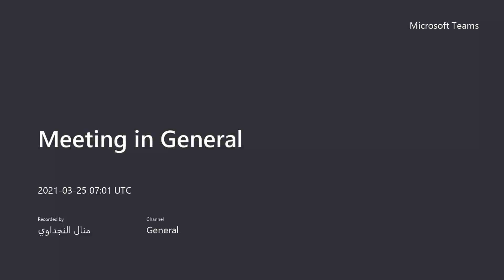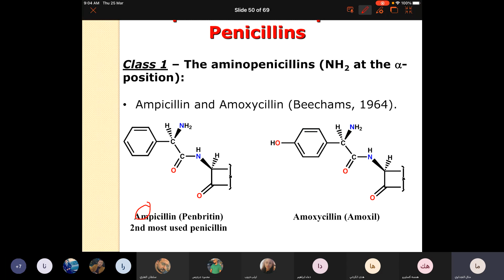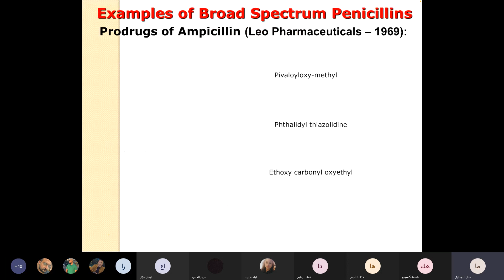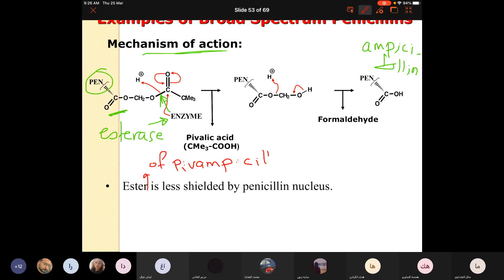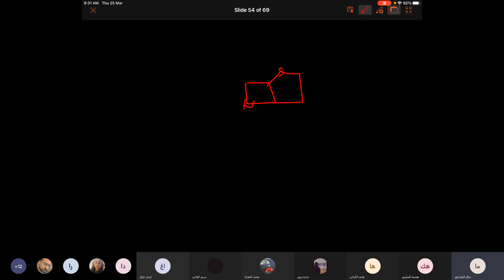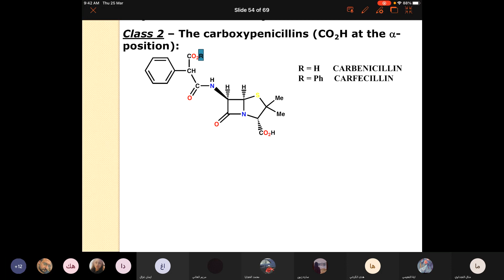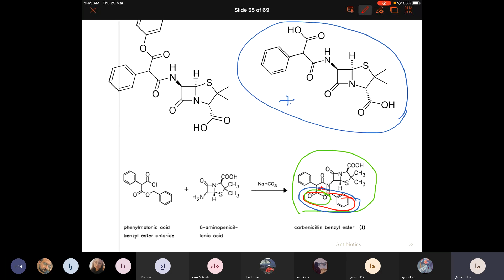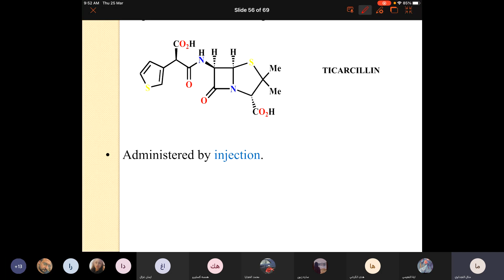Meeting in General 20210325 070148 Meeting Recording